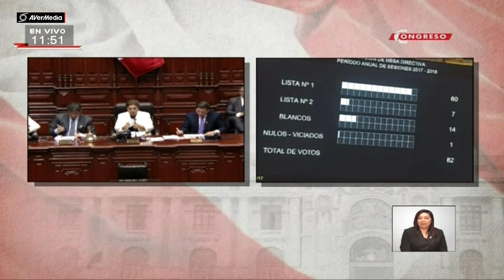Luis Galarreta elegido presidente del Congreso de la República